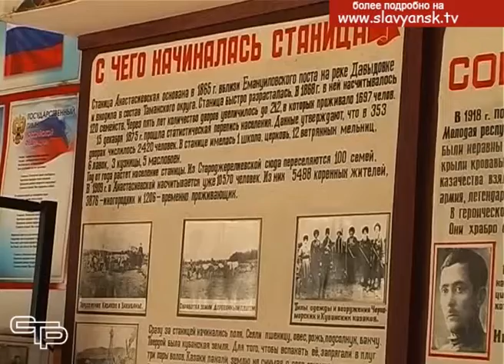Музеи – это овеществленная память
Они хранят свидетельства жизни наших  предков, показывают их быт, традиции и обычаи. Музеи  очень нужны, чтобы  люди  хорошо знали прошлое малой и большой Родины и помнили о том, чего нельзя забывать ни в коем случае. И свою важную роль в этом деле играют музеи всех уровней, в том числе и те, что есть в сельских поселениях района.